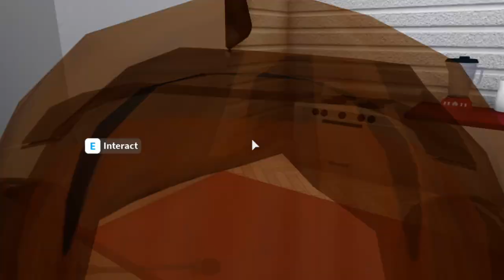Stressed Teen Goes To Work In Bloxburg...(Roblox Story)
A stressed out big sister has her work routine in Bloxburg while helping take care of her family.

Hi guys! On my channel I do tons of Roblox roleplays, gaming tips, building tricks and update videos. The main games that I play are Unicorne City, Bloxburg, Adopt Me, Meep City and Royale High!

If you are new to the gaming world of Roblox, I can tell you a little about my favorite games Adopt Me, Unicorne City, Bloxburg, Meep City and Royale High…

Adopt Me- A game where you adopt pets and can raise your own family!
Unicorne CIty- A game (mine) where you can live life as a Unicorn.
Bloxburg- A life and building simulation game where you can make your own builds and work at a pizza place for money.
Meep City- A game where you can raise and pet Meep while decorating your own house estate.
Royale High- A princess simulator game that lets you collect diamonds and win halos!